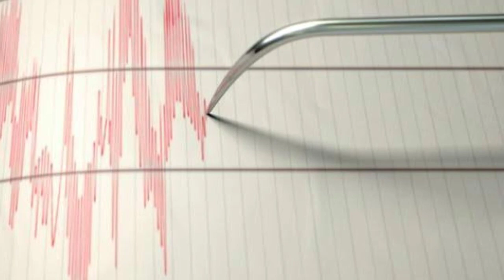El Salvador Earthquake | 6.6 Magnitude Earthquake Hits El Salvador | TSUNAMI WARNING issued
El Salvador Earthquake warning.

Strong 6.6 Magnitude Earthquake Hits El Salvador, Says USGS

Earthquake hits El Salvador: 6.6 magnitude tremor rocks coastline - TSUNAMI WARNING issued